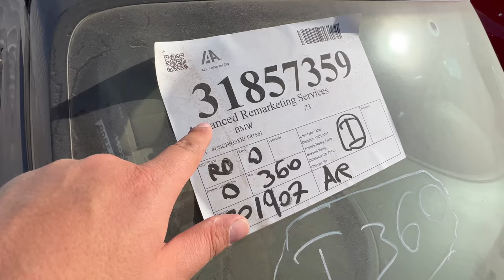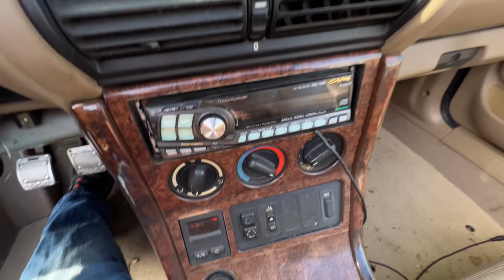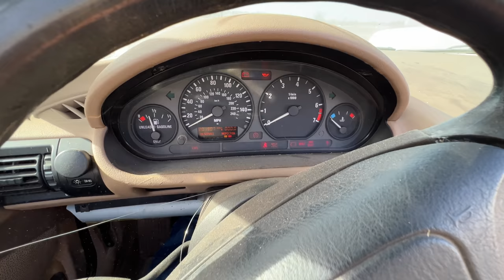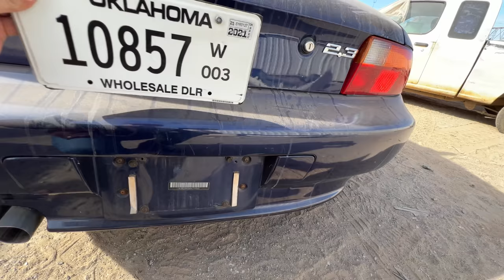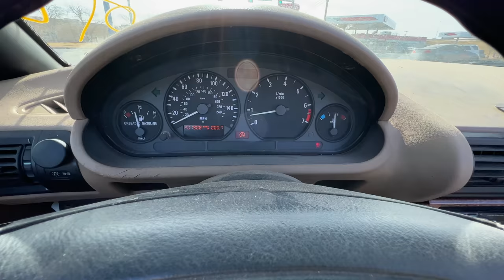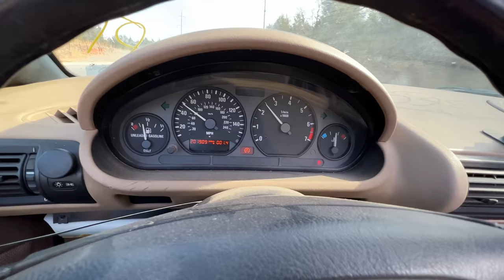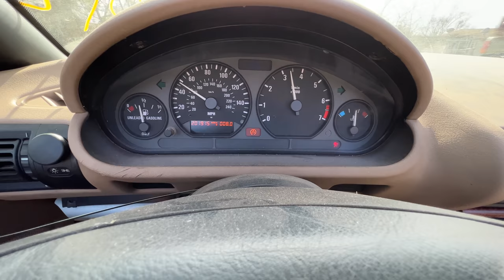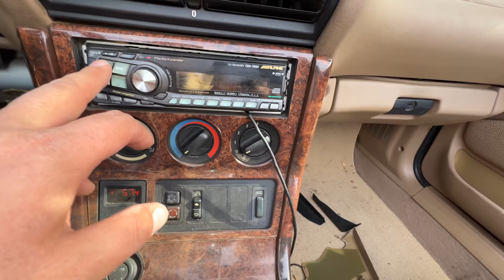I Bought a 99 BMW Z3 Manual from IAA Sight Unseen for $900 *Hidden Dinan Parts*